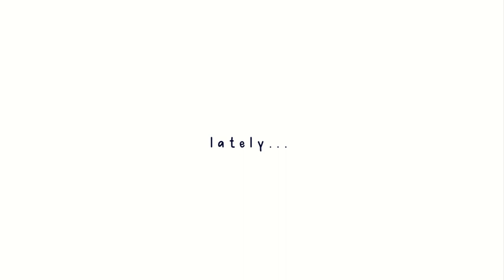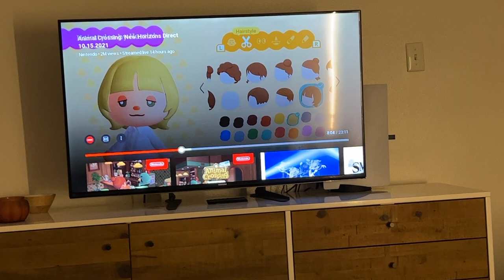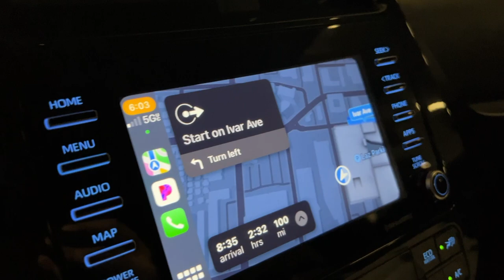NEW HAIR AND DOLPHINS VLOG I shesfrench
Hello everybody, I have been wanting to start vlogging and finally took that leap! I'm so happy to have started, at first I was really intimidated but I am sure that I will grow more comfortable as I continue. I decided to compile 2 weeks worth of footage to ideally create 2 vlogs a month. I work a lot and with my cute baby my time is very limited so I figured this would be a good way to go about it. Grab your favorite beverage, get cozy and enjoy!

About:
Welcome to my lifestyle! I am a French girl based in California. So California vibes blended with my Parisian roots. I make videos about fashion, beauty, minimalism, sustainability and motherhood. I plan to post a little bit of everything. I am always open to new things! I am a lover of calm, neutrals and simplicity. I just want to share bits of my life with you!

Thank you for stopping by, I hope you will stay a while!

Outfit ID #1:
Top- Are You Am I
Jacket- Are You Am I
Pants- Dickies
Earrings- Bagatiba

Outfit ID #2:
Flannel- Abercrombie & Fitch

Outfit ID #3:
Leggings: Target
Earrings- Bagatiba

Equipment:
Small tripod
Tall tripod (similar)